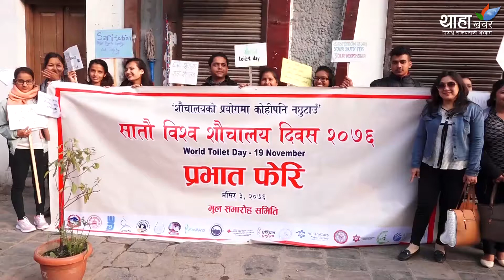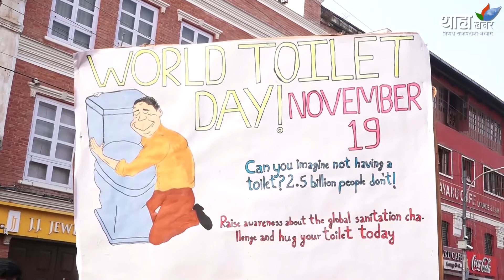चर्पी दिवसलाई हाँसोमा नउडाऔँ !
प्रत्येक वर्ष ३ लाख बालबालिकाले झाडापखालाका कारण ज्यान गुमाउने गरेका छन्।